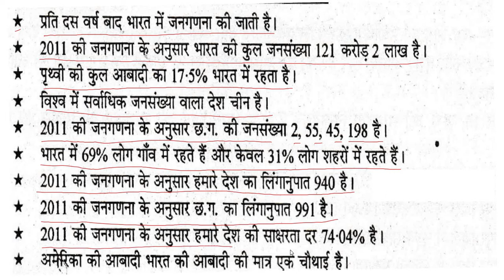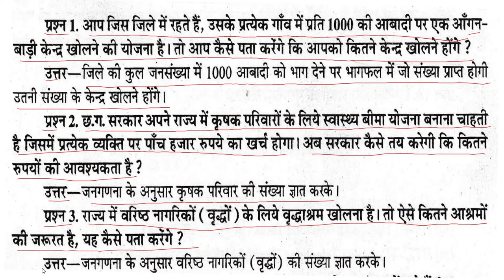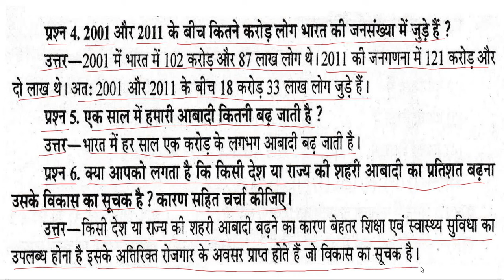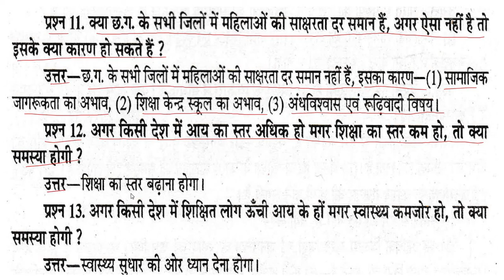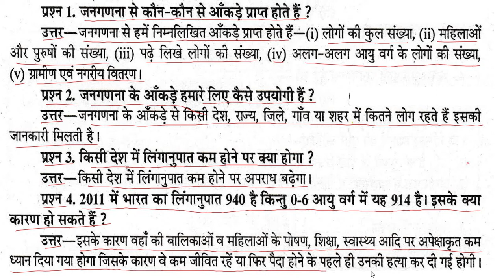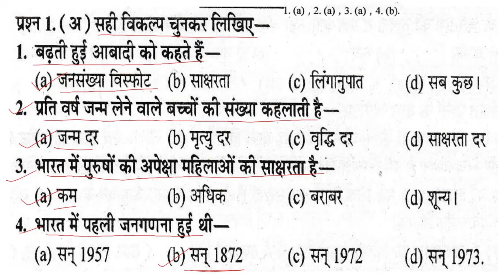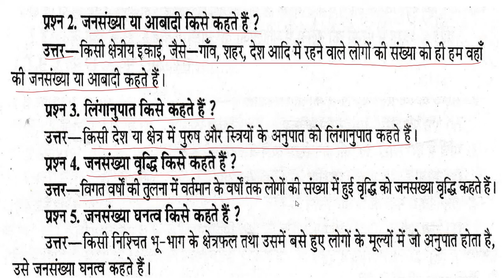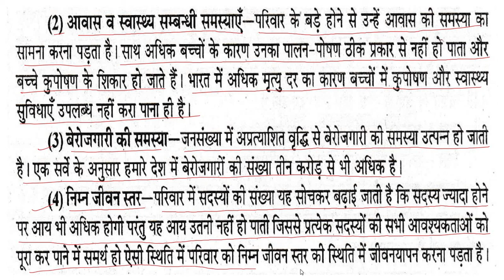कक्षा 10 सामाजिक विज्ञान भूगोल मानव संसाधन पाठ 5 Class 10 bhugol Manav sansadhan path 5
इस पाठ में इस पाठ में मानव संसाधन से संबंधित सभी प्रश्नों को विस्तार पूर्वक बताया गया है